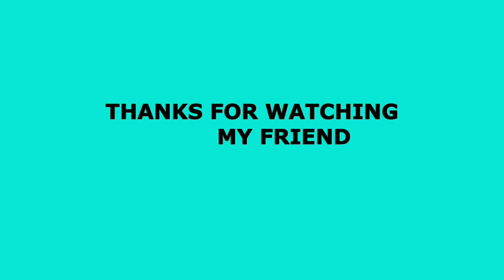Sarchu camp, Leh Ladak